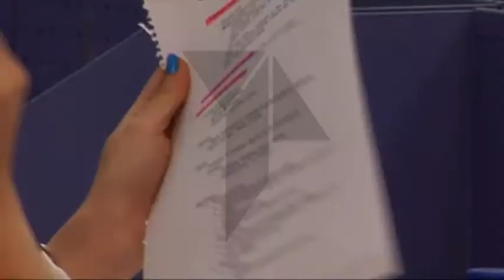Preparando la selectividad (PAUG)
Durante estos días son muchos los jóvenes que se examinan en las pruebas de selectividad. Las últimas semanas han sido bastante intensas. El objetivo de superar esta prueba de acceso con la nota deseada, es la máxima para todo aquel que se presenta.